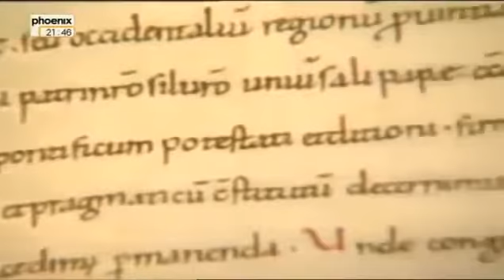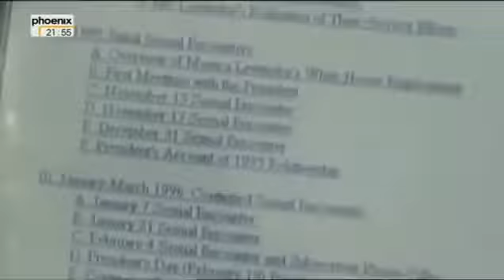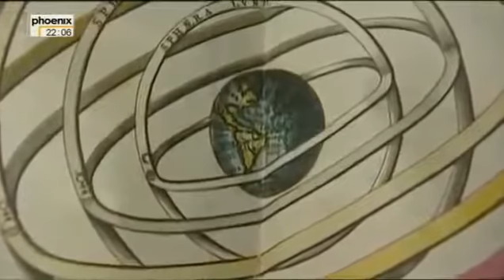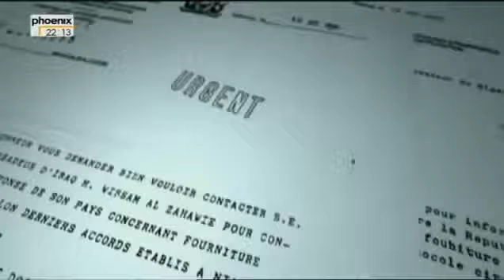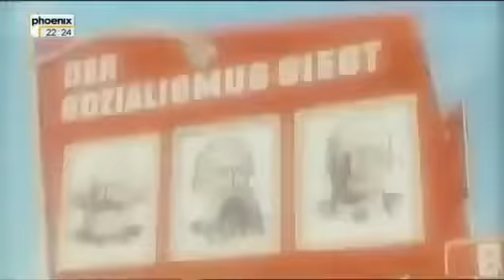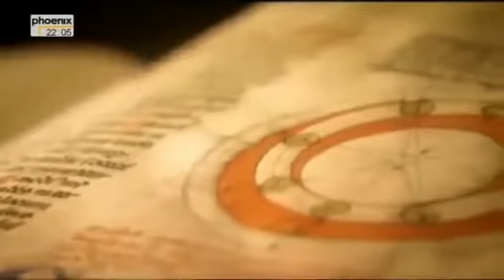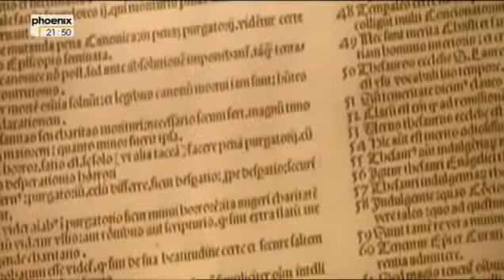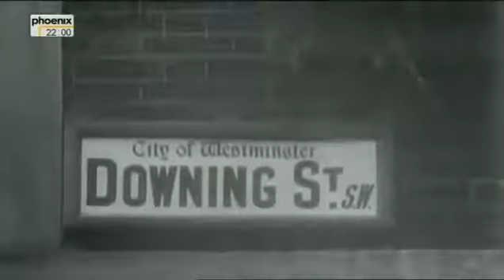Die größten Lügen unserer Geschichte [Dokumentation deutsch]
Geld verdienen (400€ pro Stunde): Die Geschichte lehrt, wie man sie fälscht, lautet ein bekannter Spruch. ZDF-History zeigt sieben